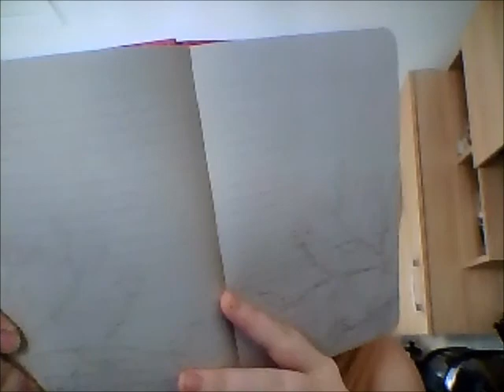starting your tarot journy